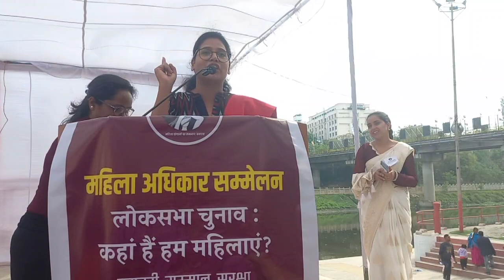Samajwadi party jindabad akhlesh yadav jindabad dimple Yadav neha yadav jindabad